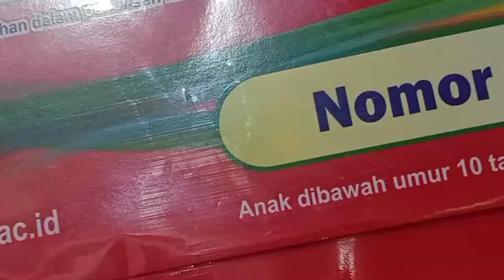🔴SETELAH SELESAI WISUDA, KE JAKARTA LANGSUNG MENGHADAP BAIM WONG❗KERJA BOSQUE JADI ASISTEN PRIBADI❗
besok pagi,junior wisuda, setelah itu,langsung berangkat ke jakarta, menghadap baim wong, mau kerja disana, mau jadi asisten pribadi,atau pengawal pribadi, apa saja, yang penting kerja DITEMPAT BAIM WONG, INGIN MENJADI ORANG BAIK, TAPI INI ,PAKAI BAJU PAPINYA, BONGKAR LEMARI,